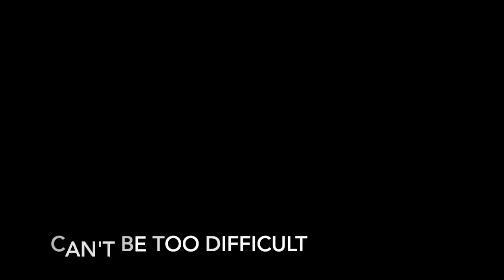Out takes.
Advert